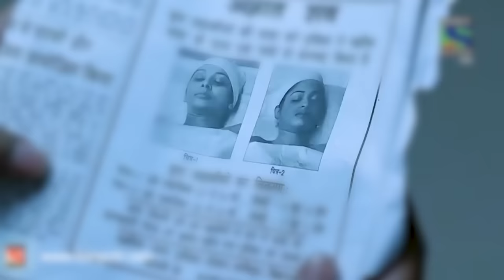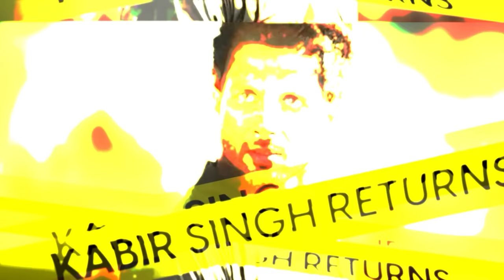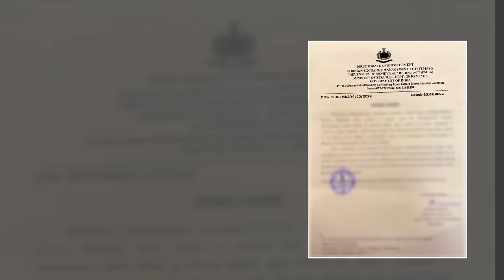INDIAN MOVIE That Inspired People To Commit CRIMES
Step into the thrilling world of real crime, where the gritty streets come alive with intrigue and mystery. Our YouTube channel brings you gripping stories inspired by the heart-pounding drama of Bollywood movies. Immerse yourself in tales of cunning criminals, relentless investigators, and jaw-dropping plot twists. Each video unravels a true crime story that echoes the intensity of your favorite Bollywood blockbusters. From high-stakes heists to chilling mysteries, join us on a rollercoaster of emotions and suspense.